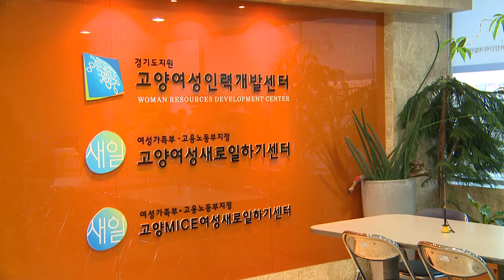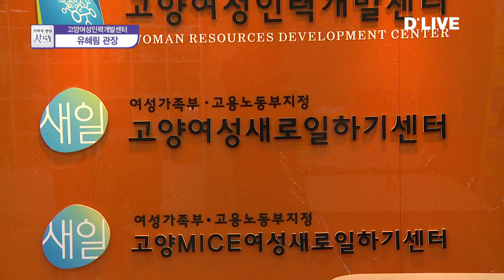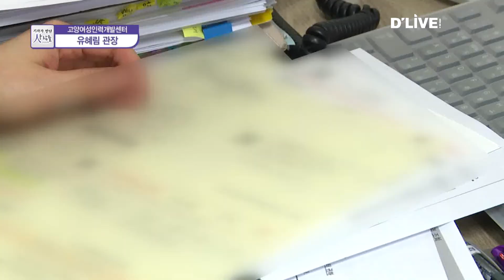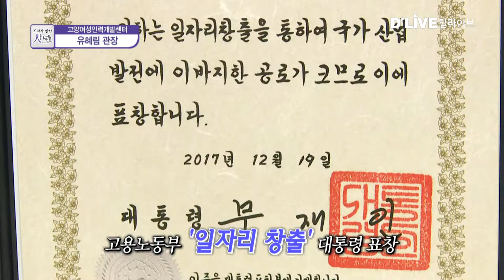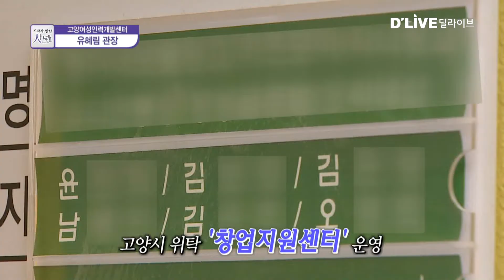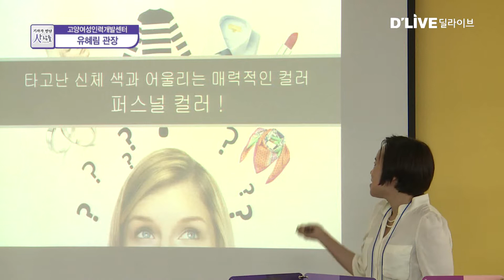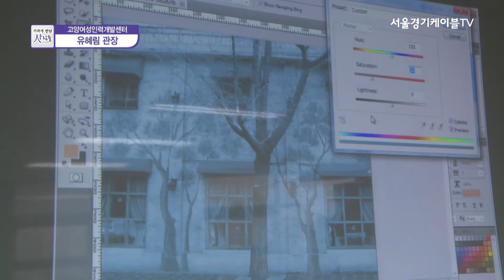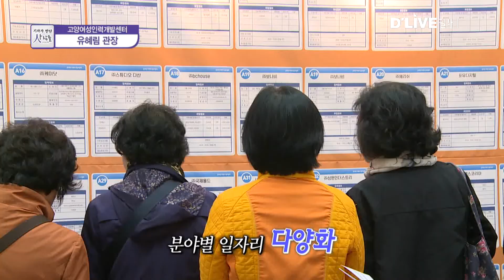2018 기자가만난사람들 42회_경기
유혜림 고양여성개발인력센터 관장

【 오프닝 】
사회 전반의 취업난 속에서도
특히 경력단절 여성의 취업은
더욱 장벽이 높은 게 현실입니다.
이런 어려움 속에서도
여성들의 일자리 고민을 함께 하며
자신만의 색깔로 새로운 길을
만들어 나가는 곳이 있습니다.
기자가 만난 사람들, 오늘은
고양여성인력개발센터
유혜림 관장을 만나봅니다.

【 질문 】
1. 고양시에서 여성 일자리 만들기에 앞장서고 계신 지 벌써 17년이 됐습니다. 이 분야로 어떻게 연을 맺게 되셨습니까?

2. 주 무대인 고양여성인력개발센터는 어떤 곳인지 소개해 주시죠.

3. 센터가 그간 걸어온 길에 대해 이야기하자면?

4. 보통 일자리 기관이라고 하면 단순 직업 교육이나 취업 연계 정도를 생각하기 마련인데, 이 곳 센터만의 특징이 있다고요?

5. 결국 '양질의 일자리'가 핵심인데, 여성 창업을 위한 프로그램을 소개하자면?

6. 여성 창업자들을 위한 투자 지원 사업도 진행되고 있죠?

7. 고양 지역 특성에 맞춘 여성취업 프로그램은 어떤 게 있는지?

8. 매년 11월에는 여성 취업박람회를 열고 계신데, 반응이 어떻습니까?

9. 여성 일자리 전문가 입장에서 취업이나 창업을 준비하는 여성들에게 조언을 한다면?